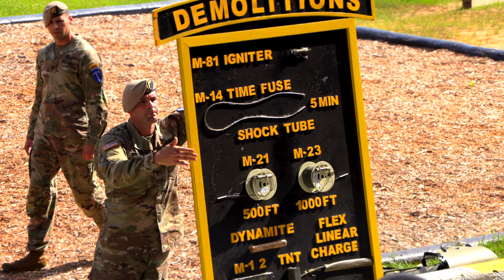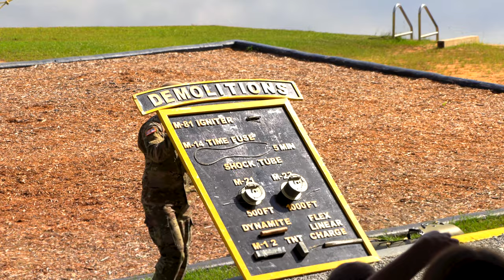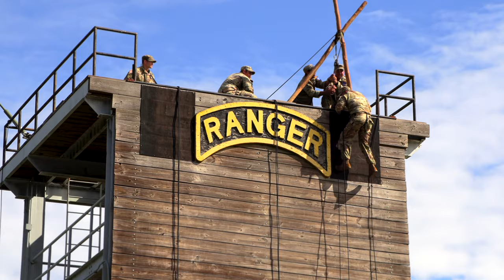Ranger School Rangers In Action Demonstration Class 7-21